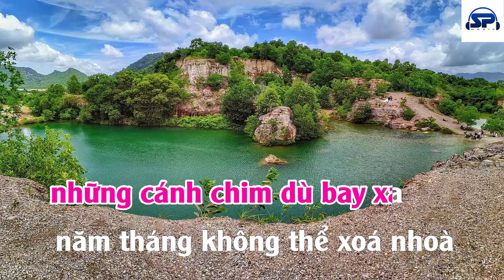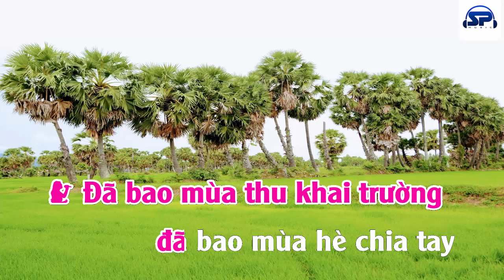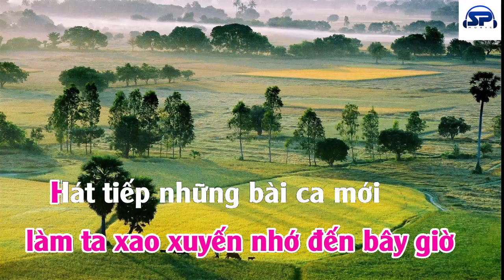ÂM NHẠC 9 - HỌC HÁT BÓNG DÁNG MỘT NGÔI TRƯỜNG (CÓ LỜI CA)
Học hát Bài Bóng dáng một ngôi trường - Âm nhạc 9 (có lời ca).